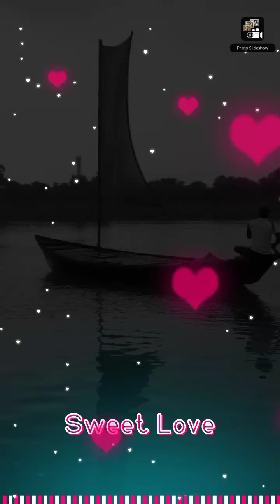My creations for my Channel Questkon Marketing Channel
Myself Goutam Bagchi Mareshpur Ghoshpara Malda creating this video recording with my photos ,and my son Souvik Bagchi photos and others photos and good morning greetings receiving from my relative, friends converted beautiful video recording with sweet love effects and good music for my own Channel Questkon Marketing Channel Campaign Program